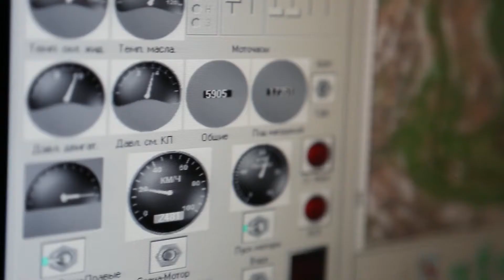Ուզո՞ւմ ես ձեռք բերել զինվորական մասնագիտություն...